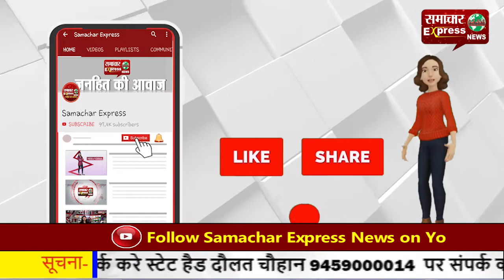छात्रा की हत्या, दूसरा आरोपी भी चढ़ा पुलिस के हत्थे!